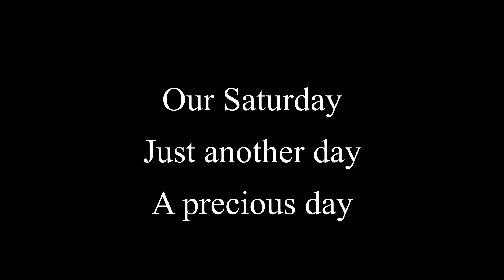Our Saturday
Shot on Blackmagic Cinema Camera 6K and Super Takamur 50mm 1.4